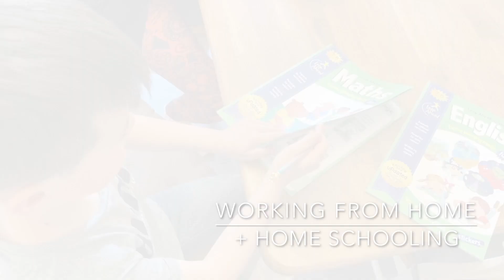Quarantine With The Kisses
Working from home, working out daily, home schooling my two children as a single parent and eating well - here is a glimpse into a day in our life whilst living in quarantine during the Corona Virus outbreak. How are you spending your time? Please stay safe and keep healthy x x x